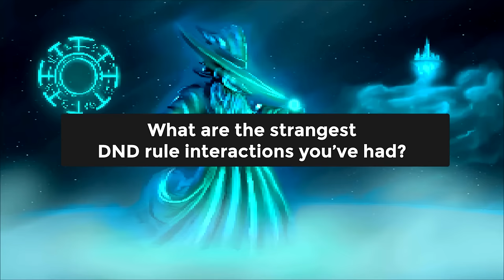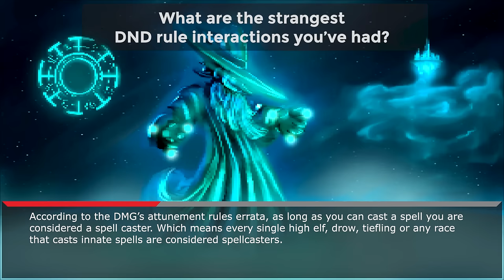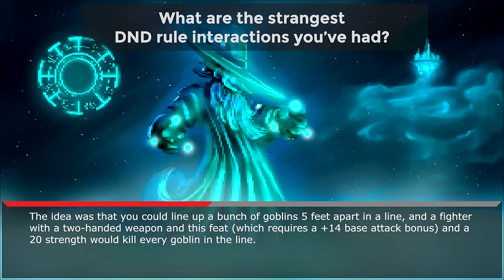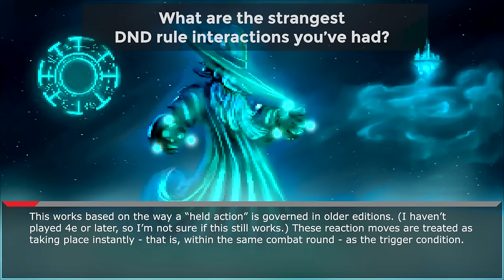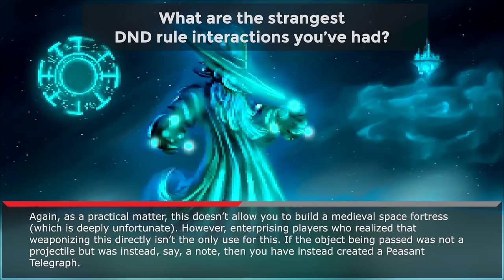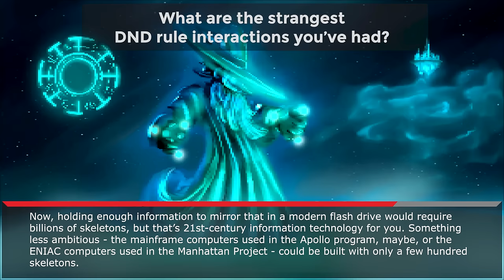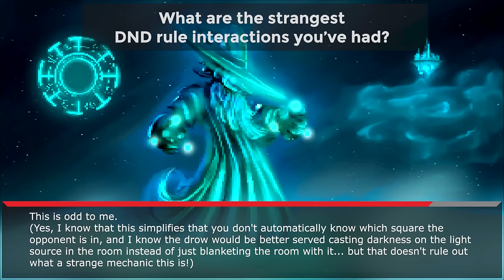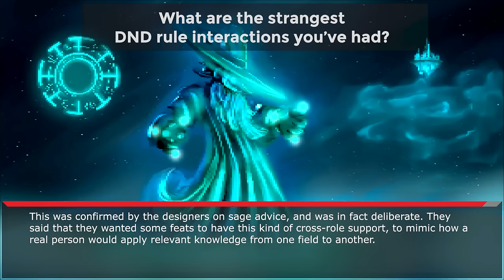What are the strangest D&D rules interactions?